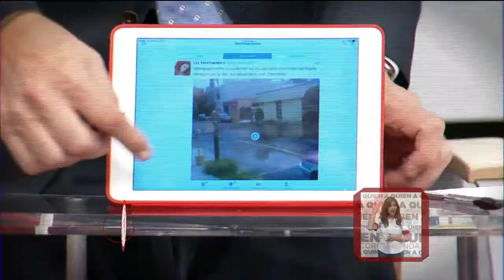"El urbanito" Fuga de agua reparada en Azcapotzalco